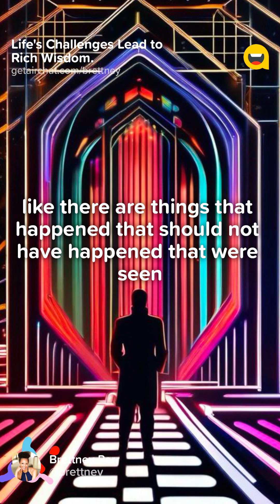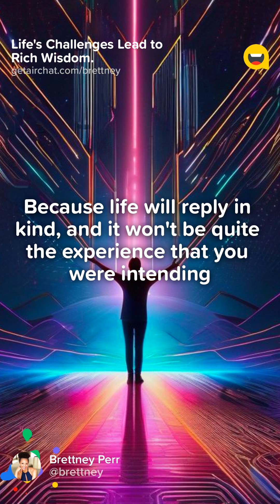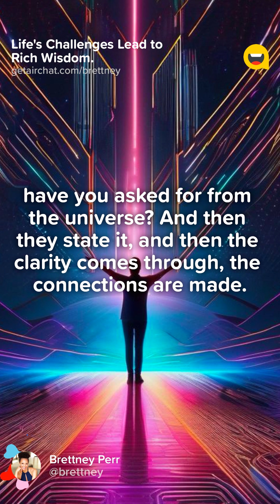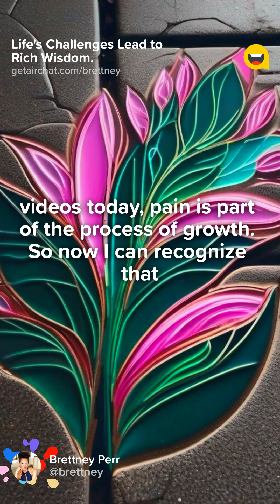Your challenges may actually be this...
Life is full of challenges and navigating them. Rich poor middle class we all deal with challenges!
Even though these experiences may seem undesirable, they provide rich, wisdom-filled lessons that have made me who I am.

00:00 Introduction: Dealing with Life's Challenges
00:38 Living Life to the Fullest: A Personal Journey
01:36 The Universe's Response: Reflections on Manifestation
02:18 The Power of Gratitude: Shifting Perspectives
02:57 Embracing Pain: The Process of Growth
03:08 Conclusion: The Rewards of Continuous Learning